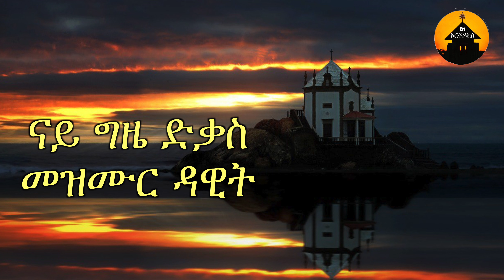Eritrean Orthodox Tewahdo Nay Dqas Mezmur Dawit - ናይ ግዜ ድቃስ መዝሙር ዳዊት